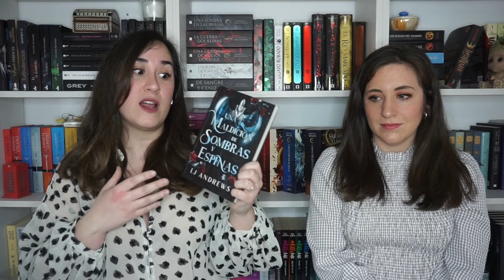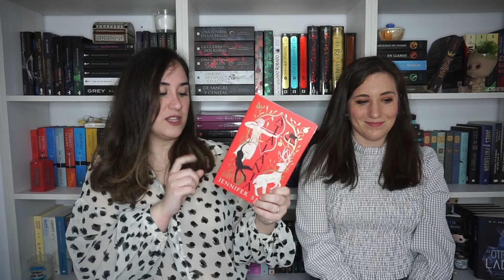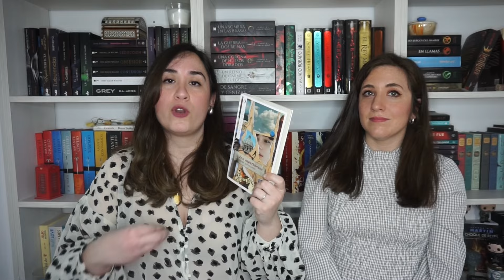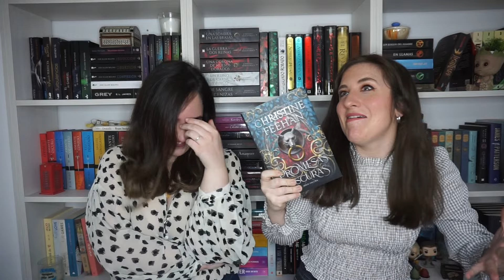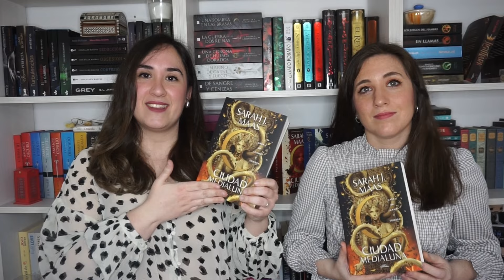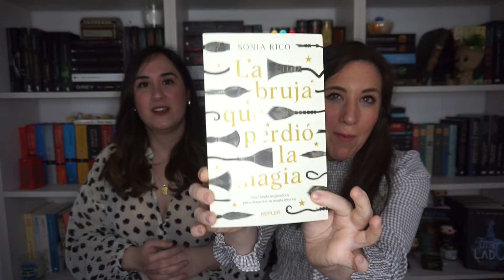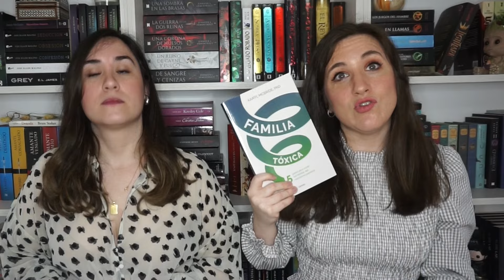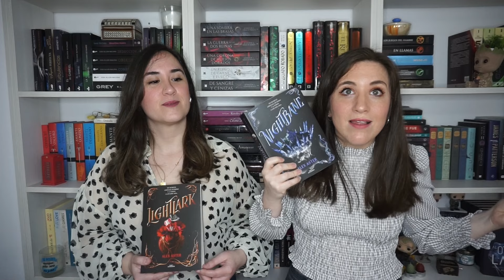WRAP UP MARZO 2024 | RESUMEN de LECTURAS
Aquí os dejamos nuestras lecturas del mes ¡Esperamos que os guste!

Prueba gratuita AUDIBLE

Los links de los libros:

“Larga vida al rey”
“La chica mas fría de Coldtown”
“Una maldición de sombras y espinas”
“El botiquín de la bruja”
“Los hiperbóreos”
“Pequeñas alegrías”
“El metodo noom”
“Promesas oscuras”
“Ciudad Medialuna 3”
“Harrow: la novena”
“La bruja que perdió la magia”
“Tiempo de vivir”
“Familia tóxica”
“Alas de hierro”
“En el lado oscuro de la luna”